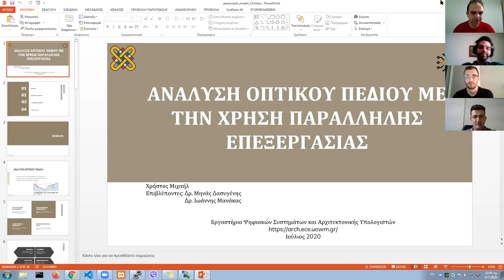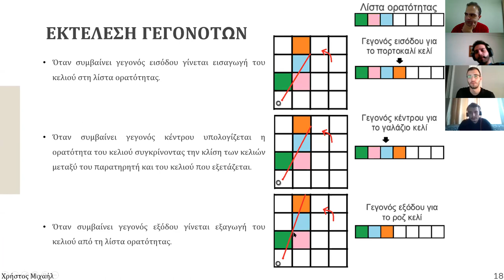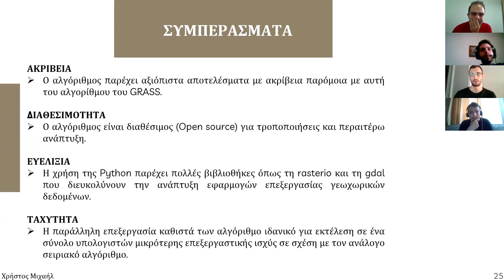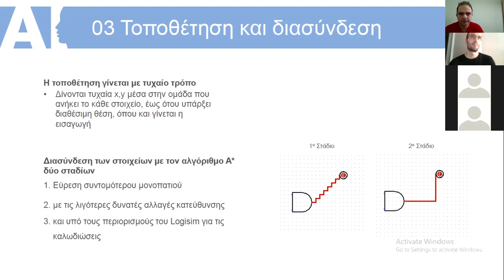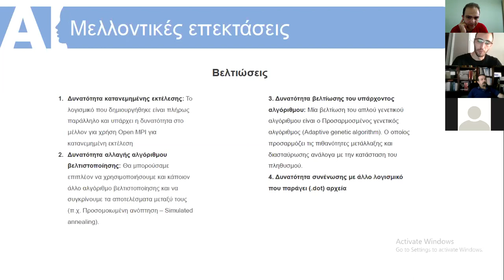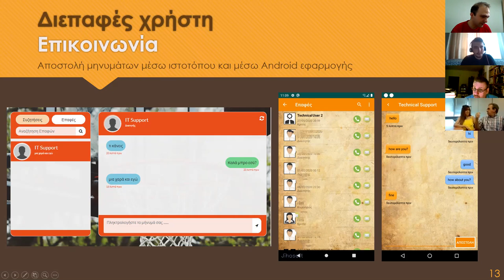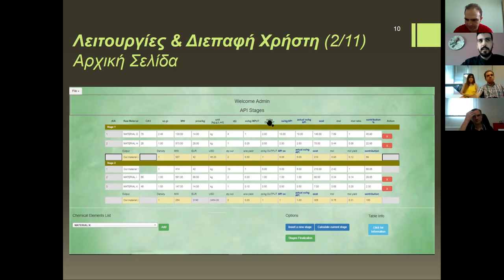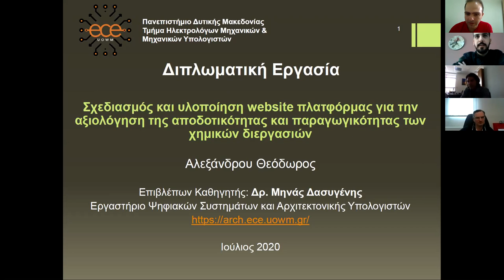2020 ΤηλεΠαρουσιάσεις 4 Διπλωματικών Εργασιών, Επιβλέποντας Δασυγένης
2020 ΤηλεΠαρουσιάσεις 4 Διπλωματικών Εργασιών,
Επιβλέποντας Διπλωματικών Εργασιών: Μ. Δασυγένης

Οι παρουσιάσεις που εξετάστηκαν είναι:
(1) Χρήστος Μιχαήλ, "Ανάλυση οπτικού πεδίου με την χρήση παράλληλης επεξεργασίας-Viewshed analysis using parallel processing", Εξεταστές:  Δασυγένης, Πλόσκας

(2) Νικόλαος Ευαγγελόπουλος, "Ανάπτυξη λογισμικού για τη δημιουργία σχηματικού σε αυτοματοποιημένη διαδικασία παραγωγής ψηφιακών κυκλωμάτων -Soft wove development for schematic design in on automated digital circuit production process", Εξεταστές: Δασυγένης, Δόσσης

Χρόνος Έναρξης Παρουσίασης 3ης διπλωματικής: 1:22:09

(3) Σιλβάν Σόλλα, "Σχεδιασμός και Υλοποίηση Ενός Ολοκληρωμένου Πληροφοριακού Συστήματος Διαχείρησης Πρωταθλημάτων Καλαθοσφαιρισης-Design and implementation of an integrated management system for basketball league", Εξεταστές:  Δασυγένης, Φραγκούλης

Χρόνος Έναρξης Παρουσίασης 4ης διπλωματικής: 1:47:36

(4) Θεόδωρος Αλεξάνδρου, "Σχεδιασμός και υλοποίηση webside πλατφόρμας για την αξιολόγηση της αποδοτικότητας και παραγωγικότητας των χημικών διεργασιών-Design and implementation of a web application environment to assess the efficiency and manufacturability of chemical processes", Εξεταστές:  Δασυγένης, Ζυγκιρίδης

Τα κείμενα και οι παρουσιάσεις των διπλωματικών εργασιών βρίσκονται στη διεύθυνση